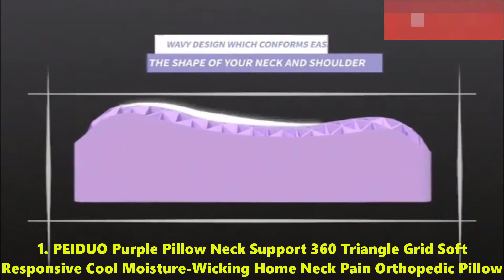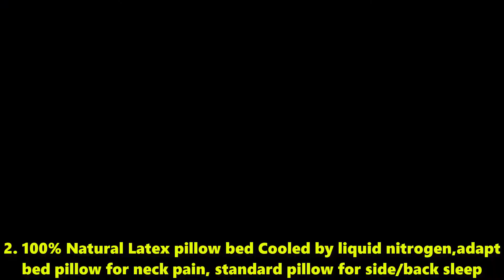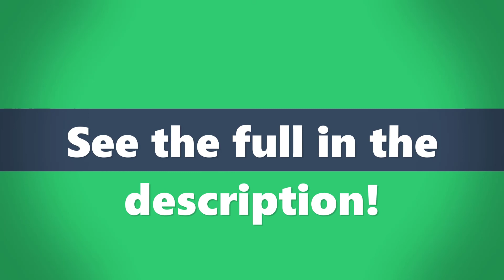The 3 Best Pillows for Neck Pain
1. PEIDUO Purple Pillow Neck Support 360 Triangle Grid Soft Responsive Cool Moisture-Wicking Home Neck Pain Orthopedic Pillow
2. 100% Natural Latex pillow bed Cooled by liquid nitrogen,adapt bed pillow for neck pain, standard pillow for side/back sleep
3. Pure Natural Latex Orthopedic Pillows Thailand Remedial Neck Sleep Pillow Protect Vertebrae Health Care Bedding Cervical Pillow

NEW TPE Gel Zero Pressure Multifunctional Orthopedic Pillow High Elasticity Correction Neck Pain Massage Memory Sleeping Pillow
SongKAum Modern simplicity long Bedside pillows with filling Washable pillow Single double home cushion Tatami For Sleeping
Thailand Natural Latex Pillow Orthopedic Massage Neck Pain Relief Bedding Pillow For Sleeping Cervical Health Care Adult Pillows
SongKAum Simple Soft Long Bedside pillows with filling Washable pillow Single double home cushion Tatami For Sleeping
Chpermore Five-Star Hotel high quality 100% Mulberry Silk Pillow Orthopedic Neck Pillows 48*74cm Sleeping Health Memory Pillow
Neck Massage Pillow Electrical Cervical Traction Massager Wormwood Hot Compress Relief For Back Shoulder Pain Body Health Care
Pure Natural Latex Orthopedic Pillows Thailand Remedial Neck Sleep Pillow Protect Vertebrae Health Care Bedding Cervical Pillow"